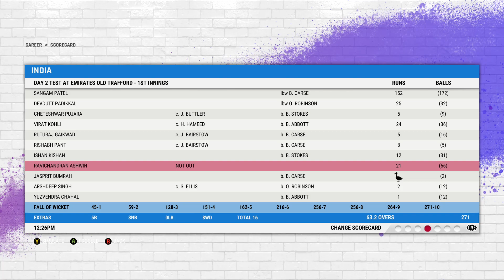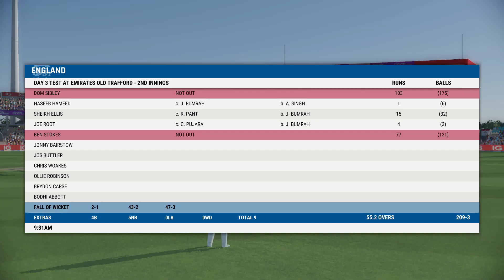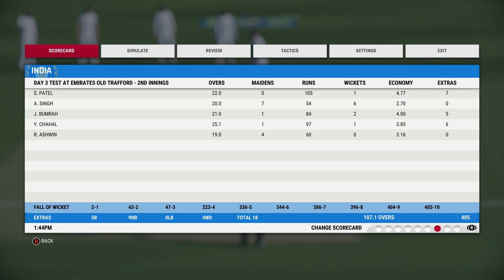Day-3 India Vs England 287 Target to Win Cricket 22 || Career Mode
India Vs England Day2 & Day 3 Cricket 22 Career mode